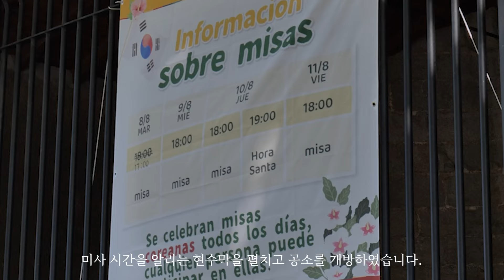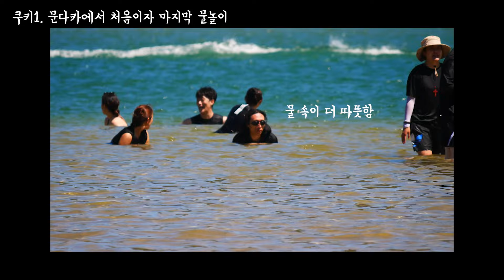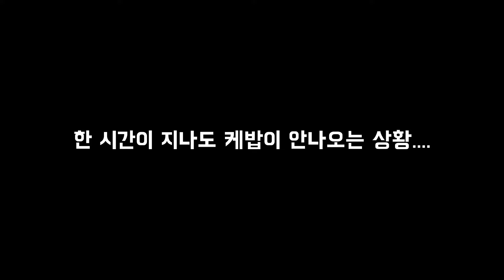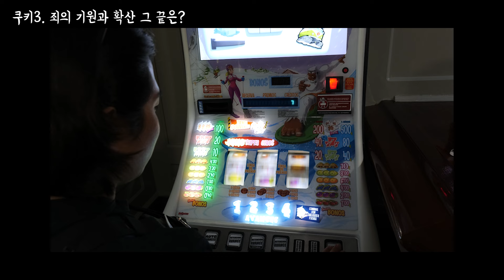스페인 문다카, 베르메오 순례 (WYD시리즈 8편-세계청년대회 후속대회)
촬영/편집/나래이션 이민호 베드로(성지순례하는 남자)
본 영상은 인천교구 세계청년대회(WYD 2023)를 다녀와서 제 시선에서 바라본 순례기입니다. 첫 해외 성지순례 시리즈입니다.